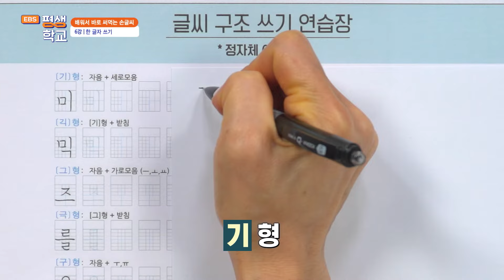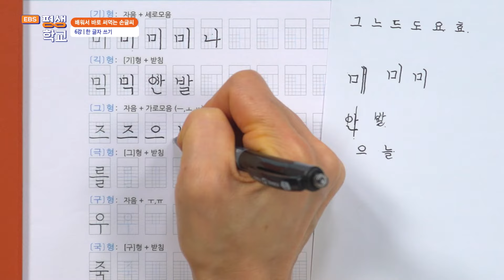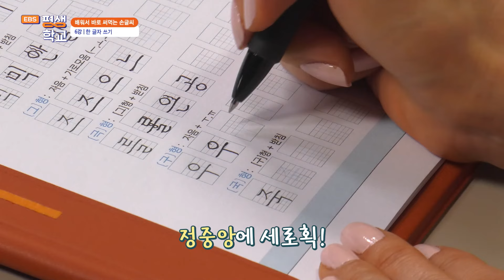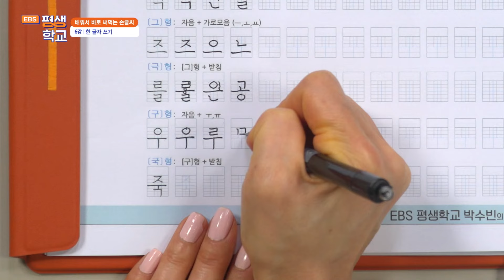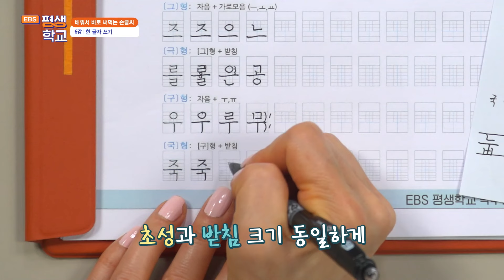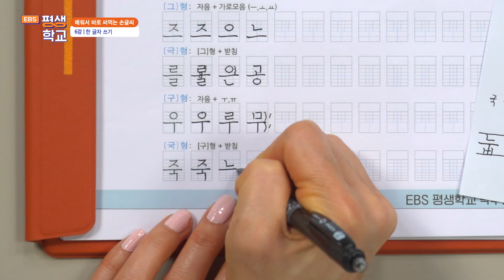[EBS평생학교] 6강 한 글자 쓰기│박수빈의 배워서 바로 써먹는 손글씨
6강 한 글자 쓰기

인간 프린터로 유명한 손글씨 달인이 개발한 손글씨 연습법.
한글 11,000개 이상의 글자를 6개의 유형으로 분류해 각 형태를 상세히 연습한다.
따라 하다 보면 금방 원래 내 글씨처럼 실력을 늘릴 수 있다.